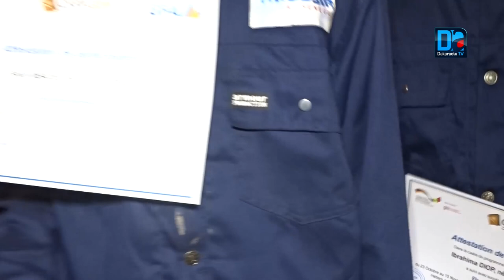Rufisque Ouest / Lutte contre l'immigration clandestine : « Les structures publiques pour la ..